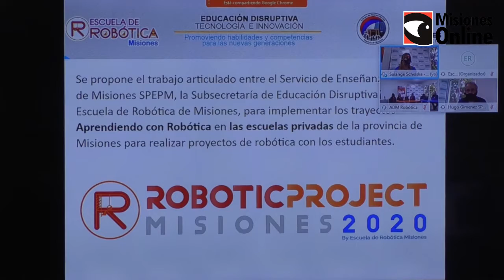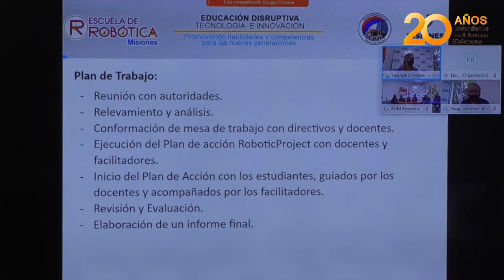Escuela de Robótica Misiones firma Convenio de Cooperación con el SPEPM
Se llevó a cabo la firma de un convenio de Cooperación entre el Servicio Provincial de Enseñanza Privada de Misiones (SPEPM) y la Escuela de Robótica Misiones.